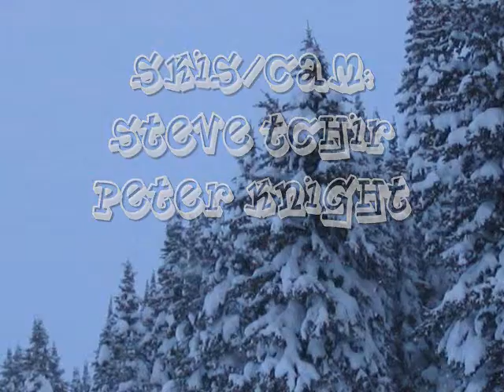Champagne Powder Snow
Getting the Goods at Sunshine- Warning Slo-mo